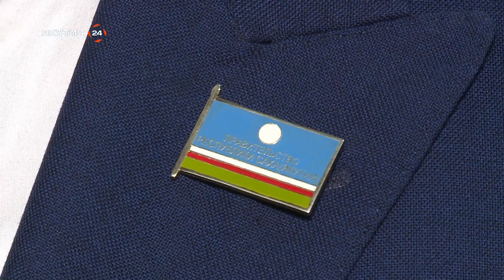Репортаж: Подготовка к международным спортивным играм «Дети Азии»